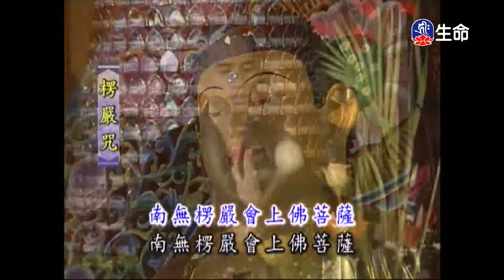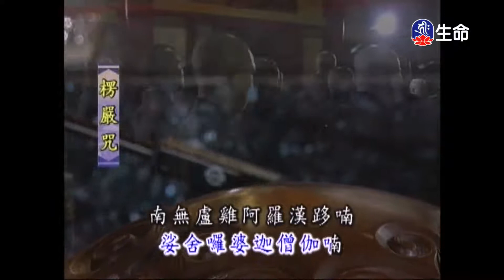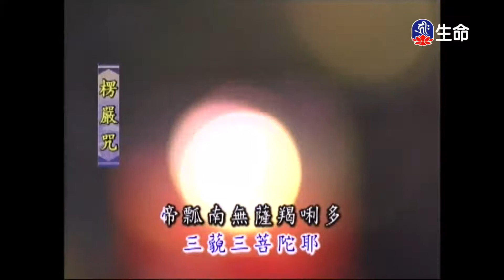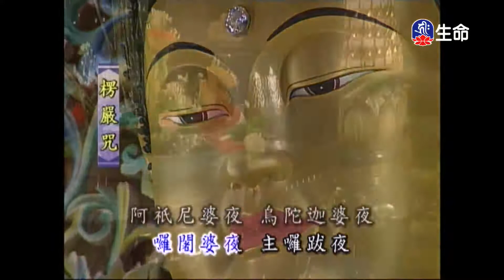靈泉禪寺早課-1_(lifetv_20200609_05:00)